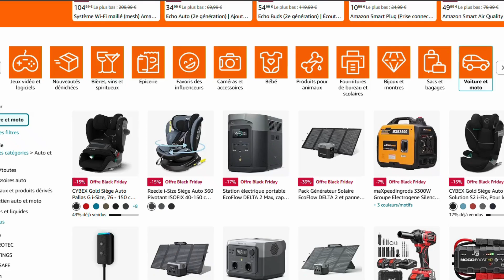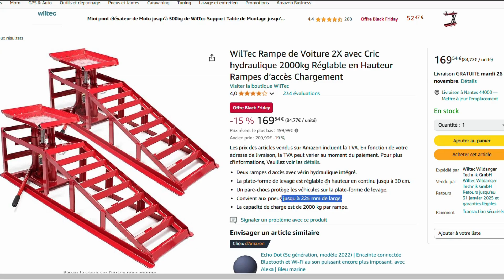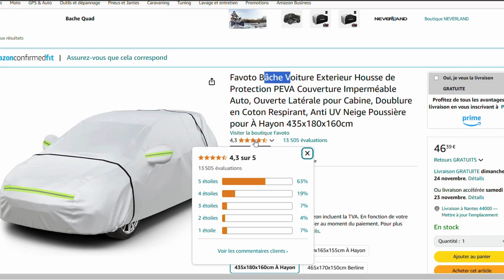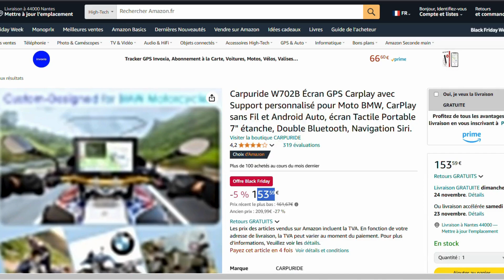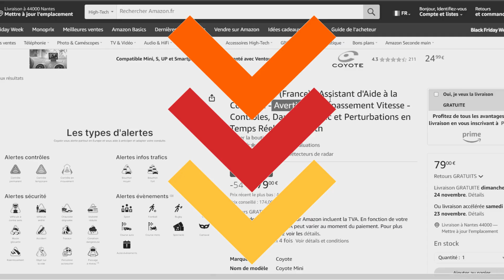Black Friday : Top Offres Amazon sur l'Équipement Voiture & Moto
➡️ NOCO Boost X
➡️ Clé à Chocs Sans Fil
➡️ WilTec Rampe de Voiture
➡️ NOCO Boost HD
➡️ Favoto Bâche Voiture
➡️ Dashcam Voiture
➡️ Écran GPS Carplay
➡️ Arebos Cric hydraulique
➡️ Coyote Mini

Les meilleures offres sur les Appareils Amazon pour le Black Friday !

00:00 - Intro
00:13 - 1
00:49 - 2
1:18 - 3
1:39 - 4
2:02 - 5
2:18 - 6
2:48 - 7
3:07 - 8
3:34 -9